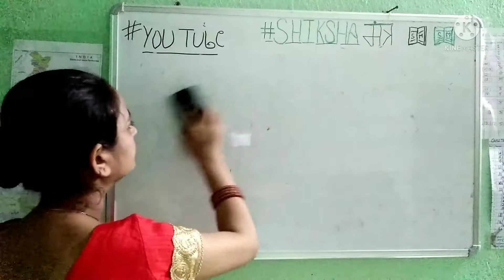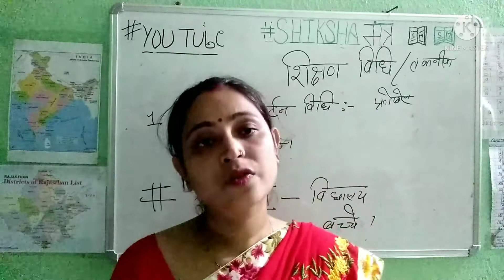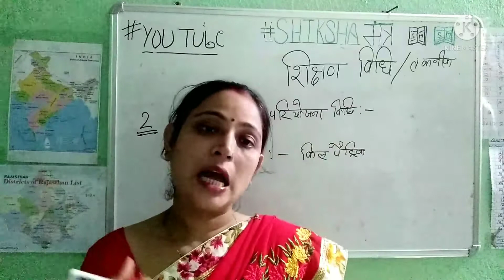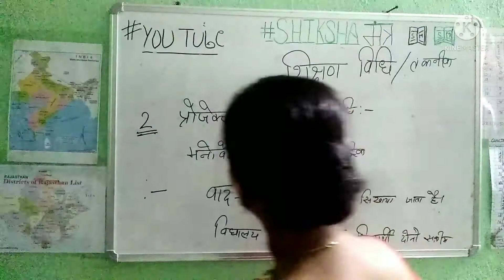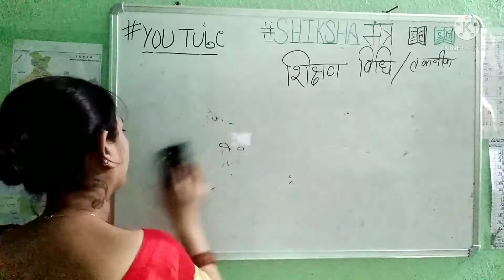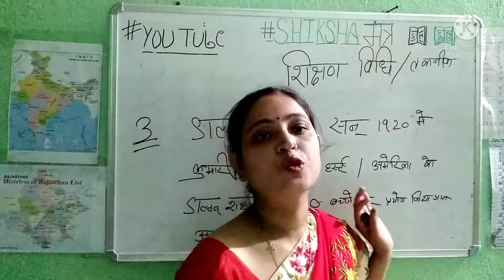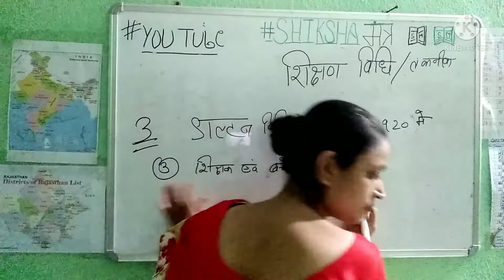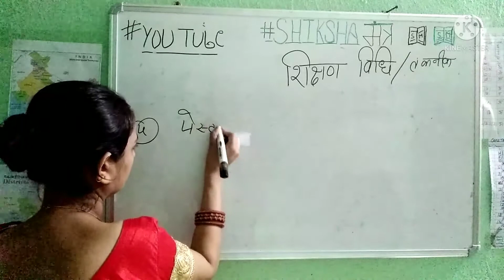Tecaching Methods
# Shiksha mantra

Teaching  Methods# shikshan vidhiya#